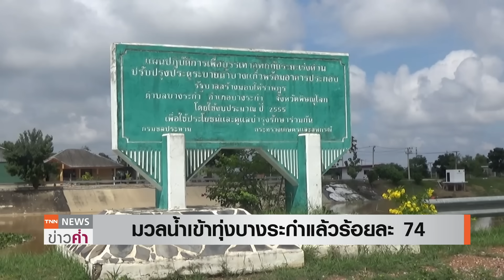พนังกั้นน้ำชีแตก! ทะลักท่วมชัยภูมิ เตือนอีสานรับมือฝนตกหนัก 6-7 ต.ค. | TNN ข่าวค่ำ | 6 ต.ค. 66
พนังกั้นน้ำลำน้ำชี ในจ.ชัยภูมิ พังเสียหายเพิ่มอีก 2 จุด ทำให้น้ำทะลักท่วมบ้านเรือน
ประชาชน ส่วนที่ จ.กาญจนบุรี ฝนที่ตกหนักเกิดน้ำป่าท่วมหลายพื้นที่ของ อ.ทองผาภูมิ เจ้าหน้าที่เร่งสำรวจความเสียหายและหาทางช่วยเหลือประชาชน ด้านเลขาธิการ สทนช. ลงพื้นที่ติดตามสถานการณ์น้ำพื้นที่ภาคตะวันออกเฉียงเหนือ ร่วมกับหน่วยงานที่เกี่ยวข้อง พร้อมประเมินพื้นที่เสี่ยงน้ำท่วมเพิ่มเติม รวมทั้งเฝ้าระวังแหล่งน้ำขนาดใหญ่หลายแห่งที่มีปริมาณน้ำมาก หลังคาดการณ์ว่า ฝนยังตกหนักช่วงวันที่ 6-7 ต.ค.นี้